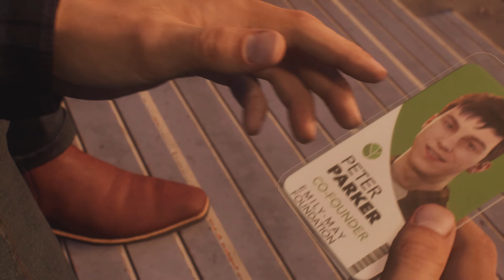Peter Parker and Harry break into the School - Spider-Man 2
Spider-Man 2 (Marvel's Spider-Man 2 PS5) includes Gameplay Walkthrough Part 1, a Review and Full Gameplay Story Mission 1 for PlayStation 5 (PS5).